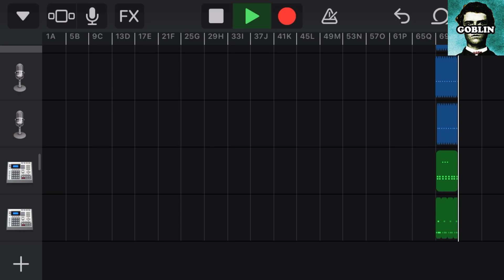Yonkers instrumental remake (GarageBand)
I made this as a joke lol